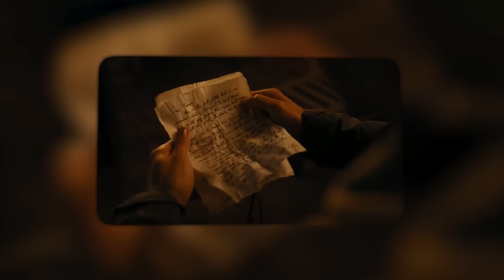Taksówkarz odwoził dziewczynkę i po 5 minutach zorientował się, że trzeba ją ratować...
Walter Goldman urodził się i wychował w małym miasteczku w południowym Tennessee.
W wieku pięćdziesięciu pięciu lat mógł z dumą uważać się za szczęśliwego człowieka, który osiągnął w życiu wszystko, czego pragnął.